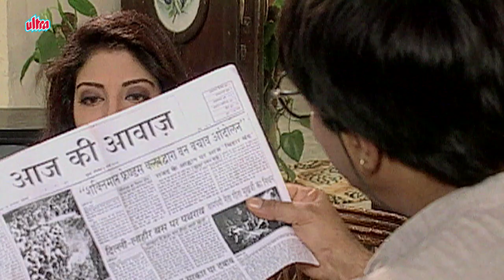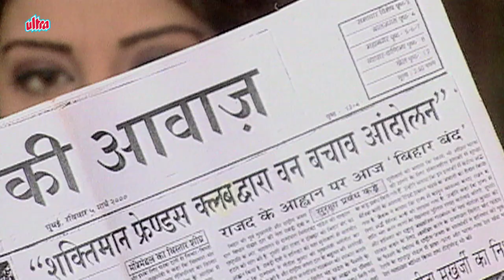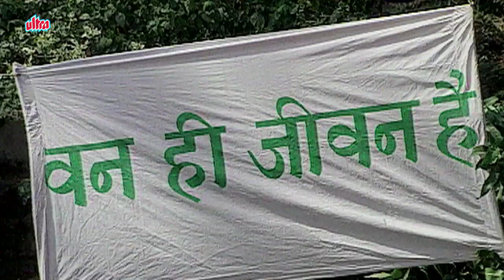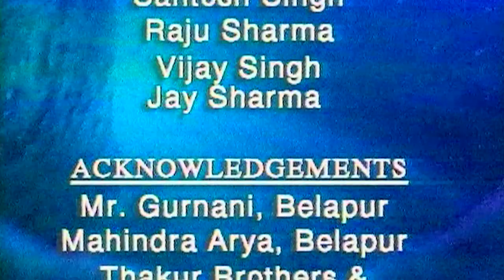Shaktimaan Ep74 | शक्तिमान गंगाधर और पर्यावरण | Best Indian Superhero In Action 90's Hindi TV Serial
Shaktimaan Episode 74 | शक्तिमान गंगाधर और पर्यावरण | Best Indian Superhero In Action 90's Hindi TV Serial.Watch Super Shaktimaan

Shaktimaan is an "Indian Super Hero" who has been an icon for kids in India. Shaktimaan in his heroic avatar will be a powerhouse dedicated to fighting against evil plans and saving the humankind. Shaktimaan is one among us, a young man with a good heart, standing tall as a savior of humanity, reminding us of who we are while unearthing and uprooting all evil, with a single purpose of saving this world, saving his world.